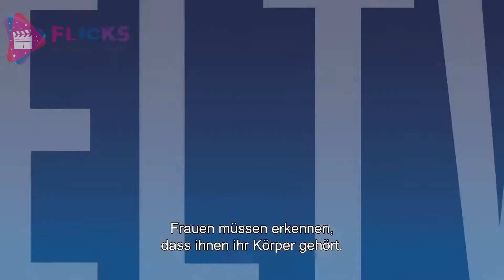Female Pleasure | HD | Trailer 1 | deutsch (german) | 2018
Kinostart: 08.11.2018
OT: Female Pleasure
DEU, SUI, IND, JP, USA, GB 2018
Genre: Dokumentation
Regie: Barbara Miller
Drehbuch: Barbara Miller

Kurzinhalt:
Fünf mutige, kluge und selbstbestimmte Frauen stehen im Zentrum von Barbara Millers Dokumentarfilm FEMALE PLEASURE. Sie brechen das Tabu des Schweigens und der
Scham, das ihnen die Gesellschaft oder ihre religiösen Gemeinschaften mit ihren archaischpatriarchalen Strukturen auferlegen. Mit einer unfassbar positiven Energie und aller Kraft
setzen sich Deborah Feldman, Leyla Hussein, Rokudenashiko, Doris Wagner und Vithika Yadav für sexuelle Aufklärung und Selbstbestimmung aller Frauen ein, hinweg über jedwede
gesellschaftliche sowie religiöse Normen und Schranken. Dafür zahlen sie einen hohen Preis – sie werden öffentlich diffamiert, verfolgt und bedroht, von ihrem ehemaligen Umfeld werden sie verstoßen und von Religionsführern und fanatischen Gläubigen sogar mit dem Tod bedroht.
FEMALE PLEASURE ist ein Film, der schildert, wie universell und alle kulturellen und religiösen Grenzen überschreitend die Mechanismen sind, die die Situation der Frau – egal in welcher Gesellschaftsform – bis heute bestimmen. Gleichzeitig zeigen uns die fünf Protagonistinnen, wie man mit Mut, Kraft und lebensfreude jede Struktur verändern kann.